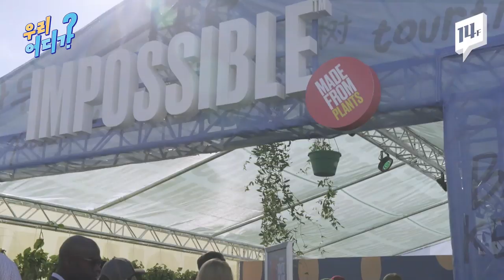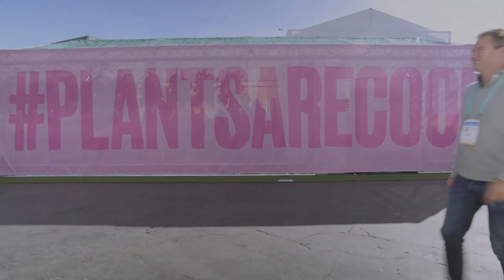[CES2020] 육즙까지 흐르는 가짜 햄버거, 직접 먹어본 리얼 맛 평가 / 14F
식물성 원료로 만든 가짜 고기가 육류 시장에서 다크호스로 떠오르고 있습니다.
이번 CES 2020에는 진짜보다 더 진짜같은 햄버거 패티로 주목받고 있는 미국 대체육 제조기업 ‘임파서블 푸드’가 참가했습니다. 작년에 이어 올해는 돼지고기 대체육인 'IMPOSSIBLE PORK'를 발표했는데요.  도대체 맛이 어떻길래 빌 게이츠도 투자했다는 건지, 이들이 궁극적으로 추구하는 바가 무엇인지, 일사에프가 직접 가서 물어봤습니다!